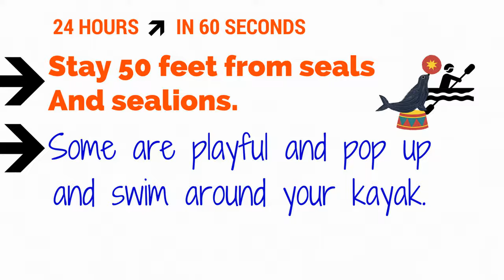California-Travel Video-LaJolla-Kayaking With the seals-4K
Experience a day in La Jolla California in 60 seconds, kayaking with the seals and sea lions

La Jolla California, who doesn't love seals!

This costal city just North of San Diego has a lot to offer, but a main attraction for tourists visiting La Jolla ("The Jewel " in Spanish) is the chance to get up close (not too close!) and personal with some cute, fat, big-eyed seals and sea lions.

There are two options to see the sea life.

Option number 1: La Jolla  Cove

The easiest is to go to La Jolla cove and Children´s Beach to see the animals sun-bathing on the shore. The advantage is being able to see and photograph the animals easily and for free. The disadvantage is that it feels a bit like being in a zoo where idiots are able to get in the cage to take selfies with the animals causing them stress...while at the same time activists are yelling at people causing stress for everyone. Advice, go early for sunrise and enjoy the experience with fewer idiots and bring a camera with a good zoom to get some nice pics without getting too close.

Option number 2: kayaking in the sea of La Jolla

My preferred option is renting a kayak in La Jolla (there are various companies) and going out on the ocean to see the animals in their natural habitat. Kayakers respect the animals more and if you go with a guided group you can get out of the kayak and swim around the cliff caves to see marine life. The best moments for me were when the seals popped up around the boat to see us...as if we were the attraction ;-)

La-Jolla-Cove-KayakWithSeals -sunbathing La-Jolla-Cove-Kayak-With-Seals-sunbathing on beach

No matter the weather, when you get tired of seeing (or smelling) the sea life it is always nice to drive along the coast checking out the small coves and deciding which cliff-side residence you would like to buy!  There are endless postcard pictures to be taken and gorgeous architecture of the lucky few who get to live on these cliffs and enjoy the view daily.

After our day in La Jolla we headed for some missions along the coast on our way to LA.

The next video (48 hours of LA in 120 seconds) will be available soon.

If you have not seen it yet, check out the first video in the series: San Diego Travel Video, 24 hours in 60 seconds.

See you at our next stop!

Happy Travels,

Unitedstatesian

La-Jolla-Cove-Kayak-With-Seals-Lifeguard-box-art